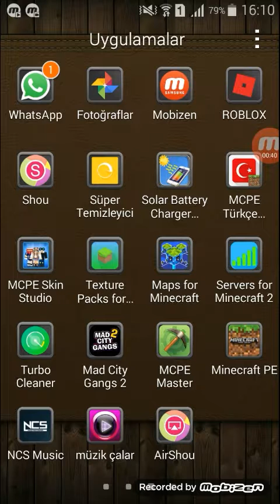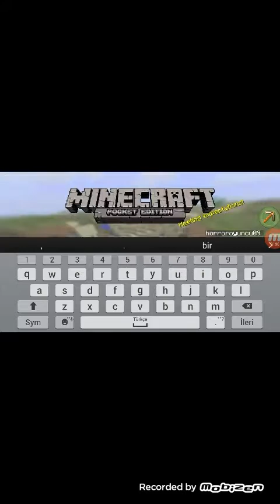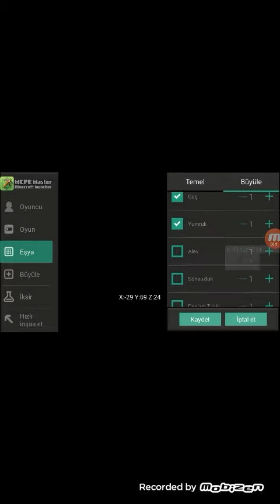Minecraft pe 2.bölüm 21x 69y ?? Bghjtktj